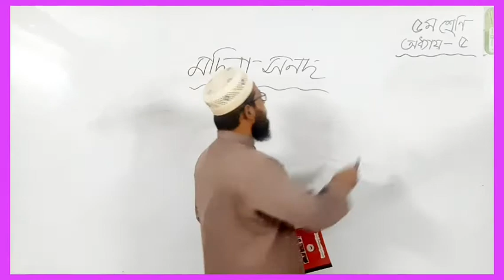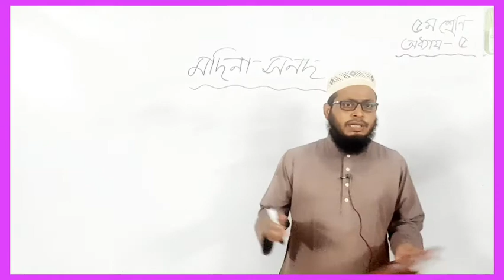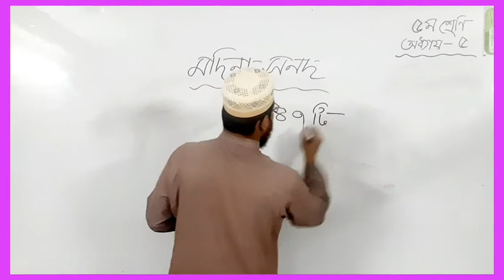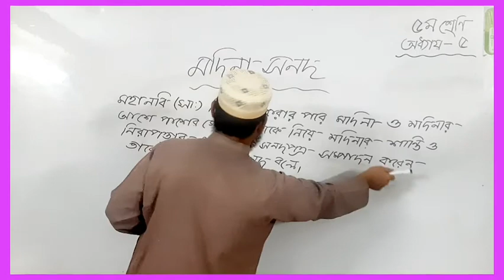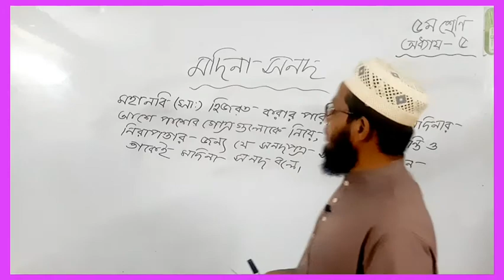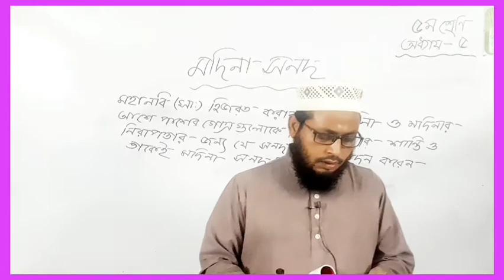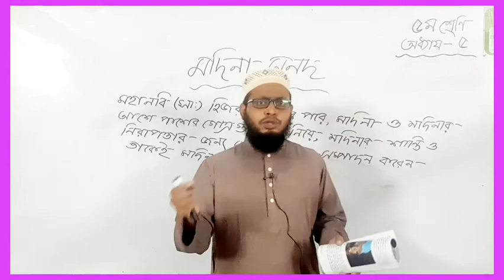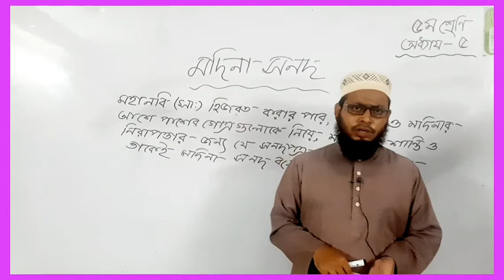পঞ্চম শ্রেণি, ইসলাম শিক্ষা, মদিনা সনদ।